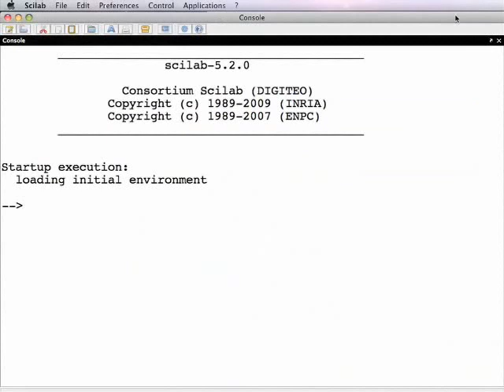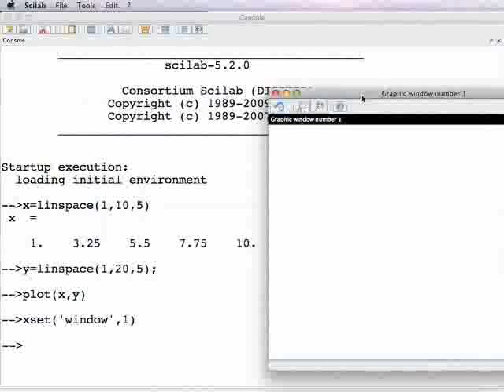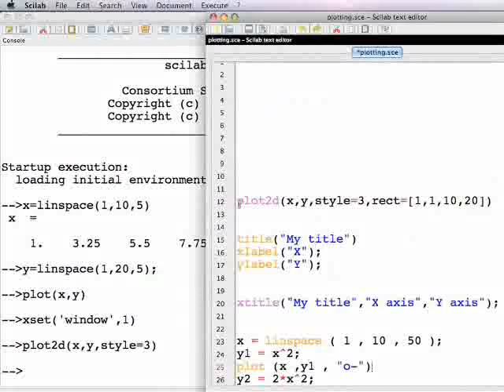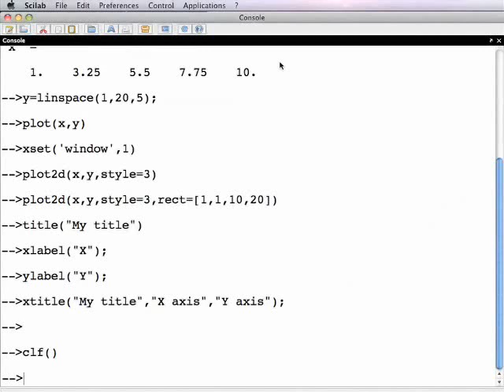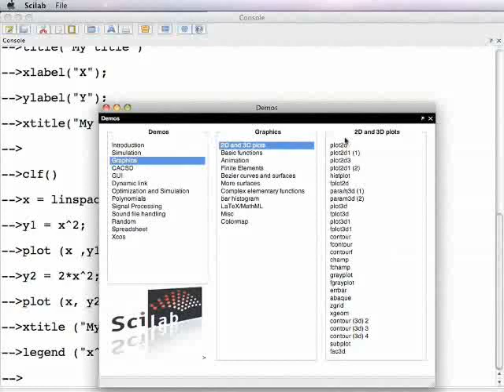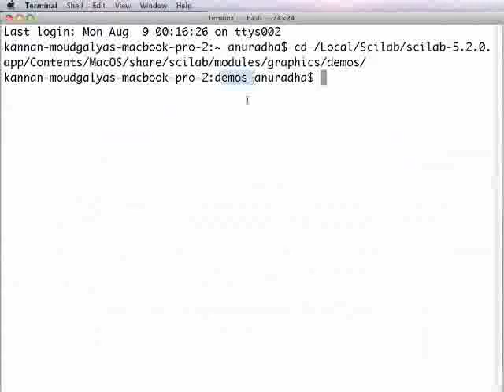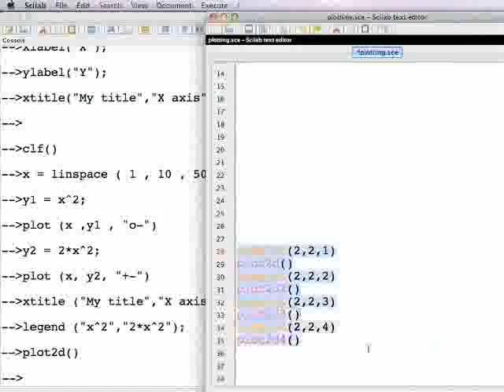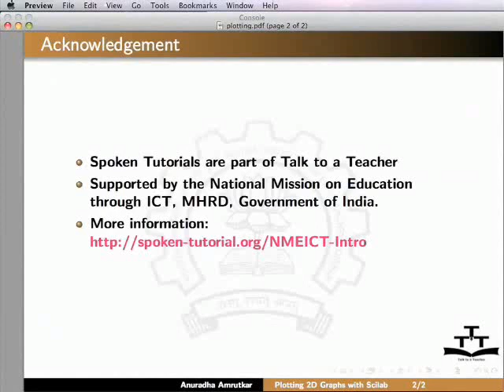Plotting 2D graphs - Telugu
Plotting 2D graphs

    About linspace: linspace is a linearly spaced vector.
    Plot a simple graph: x=linspace(12,34,10), y=linspace(-.1,2,10), plot(x,y)
    plot2d(x,y,style=1), style can have different values, style=1 gives black coloured graph line, style=2 gives blue coloured graph line and so on
    Show that if one tries to plot another graph without closing the first one, the plot will appear over the first graph. This may or may not be desirable- one may want to plot the second g